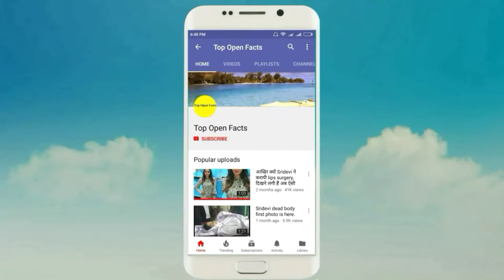Varun dhawan bhabhi is back home from hospital with her sweet baby